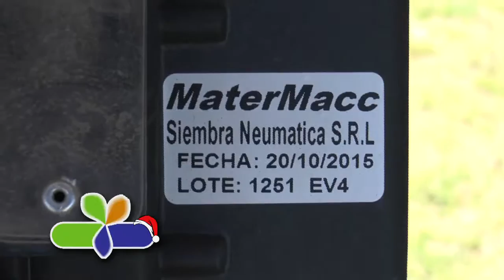Nueva sembradora PLA en Sinsacate, Cba.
conocemos en detalle a  flamante máquina de 22 surcos con tiro de punta y sistema de siembra neumático, estuvimos dialogando con Carlos Wulf, titular de SEFAR.

Entrevista:
                        Ing. Agr. Carlos Wulf
                        Presidente SEFAR, Sinsacate, Cba.

                        Sembradora PLA
                        22 surcos - tiro de punta